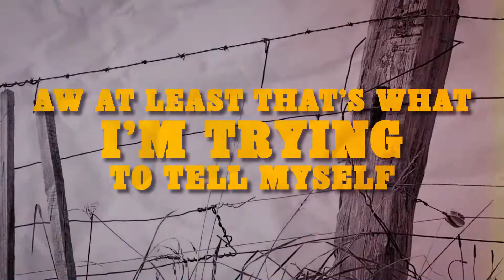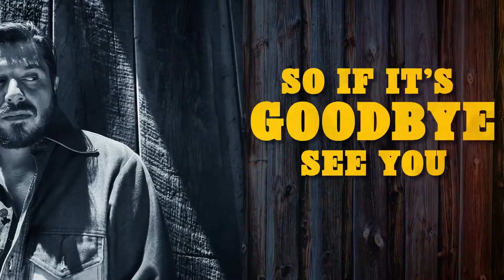Ben Burgess - Heartbreak (Lyric Video)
Lyrics:
Picture this all down the block
Bars are closed at eight o’clock
‘Cause don’t nobody need to drown no pain
Every song on that jukebox would be party time top 40 pop
There’d be no blue eyes crying in the rain
Awe now baby wouldn’t that be a shame

Girl I know we couldn’t work this out
I guess what goes up it must come down
Yeah I wish we could’ve made it
Hey but it’s okay ‘cause heartbreak makes the world go ‘round and ‘round and ‘round

Whiskey’d be collecting dust, bartenders they’d be out of luck
If couples like us never did break up
If all the cards were aces nah there wouldn’t be no Vegas
And we both know that wouldn’t be no fun

So cheers to you and me for keeping Friday neon nights alive and well
This is the way it’s supposed to be
Ahh at least that’s what I’m trying to tell myself

Hey but it’s okay ‘cause heartbreak makes the world go ‘round

So if it’s good I’ll see you later we’re doing them a favor
Cause heartbreak makes the world go ‘round
Mmm ‘round and ‘round and ‘round
Mmm ‘round and ‘round